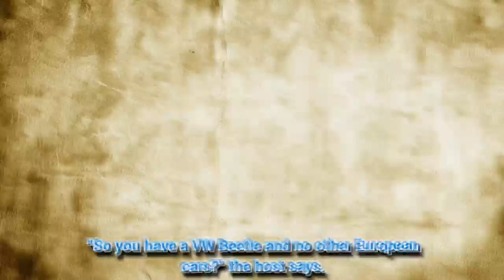WWE superstar Goldberg branded RACIST by Jeremy Clarkson on The Grand Tour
THE Grand Tour host Jeremy Clarkson joked WWE legend Bill Goldberg was racist after revealing his car collection.
*If you se